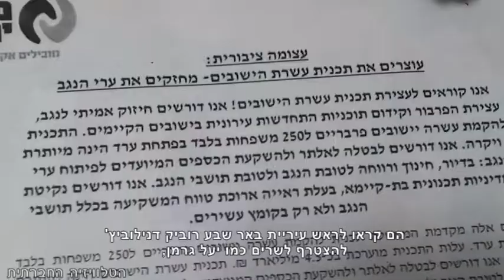ט"ו בשבט של מחאות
פעילי מגמה ירוקה וסטודנטים מאוניברסיטת בן-גוריון נטעו השבוע עצים בבאר שבע במחאה על התוכנית הממשלתית להקמת "עשרת הישובים" בנגב שעלותה מוערכת ב-4.5 מיליארד שקלים. הפעילים, שהתחפשו לדמויותיהן של שר השיכון וראשי הערים הגדולות בנגב, קראו לראש עיריית באר שבע רוביק דנילוביץ' להצטרף לשרים כמו יעל גרמן, ולחתום על עצומה הקוראת להפנות את המשאבים לחיזוק ופיתוח התשתיות בערי הנגב הקיימות, ובראשם- ערד, באר שבע, דימונה, כסייפה וחורה. לטענת המפגינים, הקמת ישובים חדשים ואליטיסטיים המיועדים לכ-250 משפחות בלבד, מחלישה את הערים, מכיוון שהיא גורמת לנדידה של אוכלוסייה אמידה לישובים החדשים, כפי שקרה עם הקמת היישובים מיתר, להבים ועומר. עוד הביעו הפעילים דאגה מהתכנית שתחייב בניית מאות קילומטרים של כבישים ותשתיות על חשבון שטחים פתוחים ומסדרונות אקולוגיים, ובנוסף על כך, הם יהפכו ליישובי שינה פרבריים המחייבים תלות ברכב פרטי באין תשתית יעילה של תחבורה ציבורית בנגב.